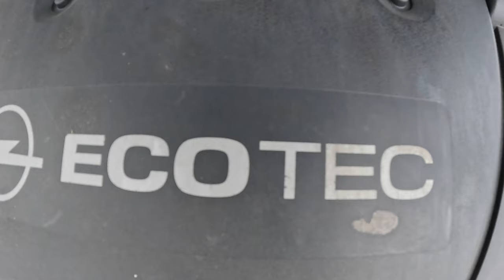2008 Opel Vectra C [1.9 CDTI 120HP] |0-100| POV Test Drive #2134 Joe Black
👉  Car: Opel Vectra C Sedan 1.9 CDTI ECOTEC 120HP Exterior & Interior  2008

0:00 Intro
0:09 Walk-around and interior
1:15 Start
1:50 Bumpy road
2:20 Casual driving
6:00 Highway
7:00 Casual driving
9:36 Acceleration
10:02 Casual driving
12:30 Engine view

Engine: 1.9L Diesel 4-cylinders
Displacement (cc): 1910
Power: 88 kW/120 hp
Torque: 280 Nm
Transmission: 6-speed manual
Traction: FWD ( Front-Wheel Drive )

Acceleration (0–100 km/h): 11,5 s.

Fuel Tank Capacity: 61L
Total Range: 1070 km
Weight: 1523 Kg
Cargo Space: 500 Liter
Model: 2008
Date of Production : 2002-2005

Driver: Joe Black
Video: GoPro Hero 12 Black
Edit: MacBook Pro / Final cut Pro X